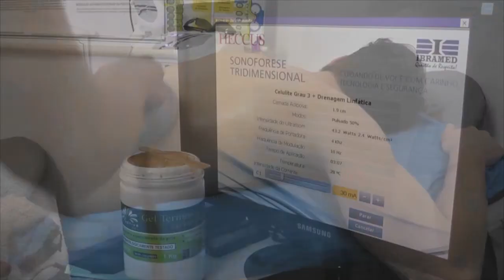GINCANA DA INTEGRAÇÃO DO COMAD MOVIMENTA PARTICIPANTES E COMUNIDADE.